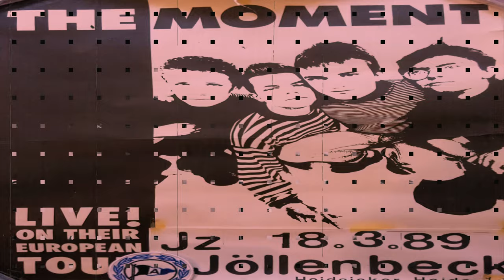And With This Ring-The Moment-1985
And With This Ring-The Moment-1985-Remastered.
For all your music collector needs.